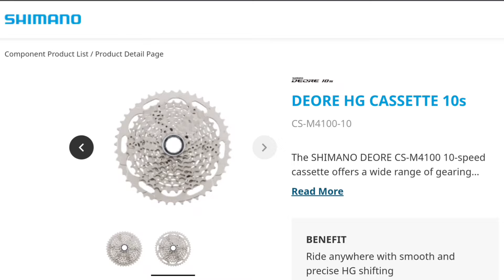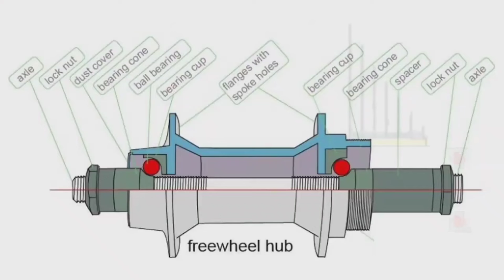10 Speed Cassette Hub Unboxing | How To Buy a Cassette Hub | Hub Buying Guide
10 Speed Cassette Hub Unboxing | How To Buy a Cassette Hub | Hub Buying Guide mtb mtbtech cycling bicycletech bicycle cycle  @about_MTB  How to Choose the Perfect Cassette System Compatible Hub

A Buyer's Guide In this video, you'll learn:
* What is a cassette system compatible hub? * The different types of cassette systems and their compatibility
* Key factors to consider when buying a cassette system compatible hub
* How to measure your bike's axle length and spacing
* Tips for finding the best deal on a high-quality hub

Whether you're a seasoned cyclist or just starting out, this video will help you make an informed decision and find the perfect hub for your bike.

A cassette system compatible hub is a type of bicycle hub designed to work with a cassette system.
A cassette system is a cluster of gears attached to the rear wheel of a bicycle, allowing riders to change gears easily by shifting the chain between different sprockets. The hub is the central part of the wheel that holds the axle and allows the wheel to rotate. A cassette system compatible hub has a specific type of freehub body that is designed to accept a cassette system. The freehub body is the part of the hub that the cassette screws onto. There are different types of cassette systems, such as Shimano, SRAM, and Campagnolo, and each type requires a specific type of freehub body. It is important to choose a hub with a compatible freehub body for your cassette system.

Here are some key factors to consider when buying a cassette system compatible hub:
* Cassette system compatibility: Make sure the hub is compatible with your cassette system.
* Axle type: Choose a hub with the correct axle type for your bike frame.
* Hub spacing: Ensure the hub spacing is compatible with your bike frame.
* Wheel size: Select a hub with the correct wheel size for your bike.
* Material: Consider the material of the hub, as it will affect the weight and durability of the wheel. By carefully considering these factors, you can choose the perfect cassette system compatible hub for your bike.